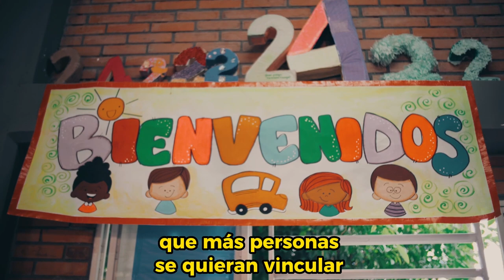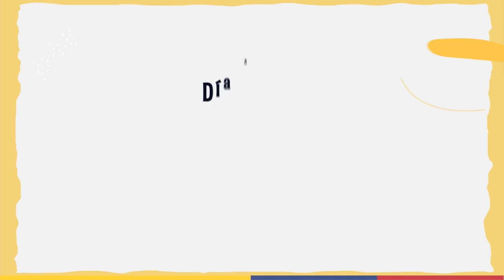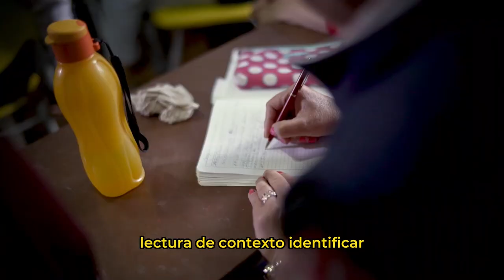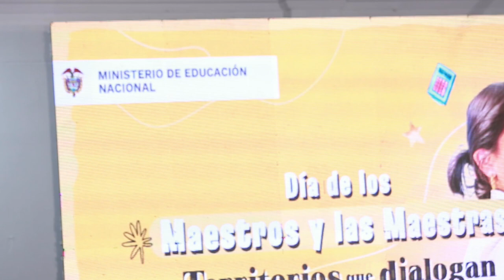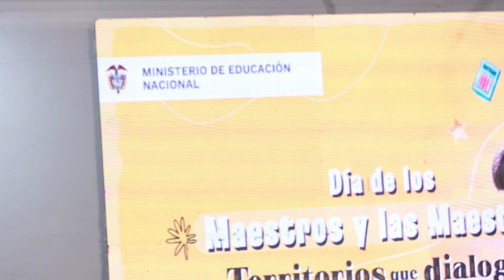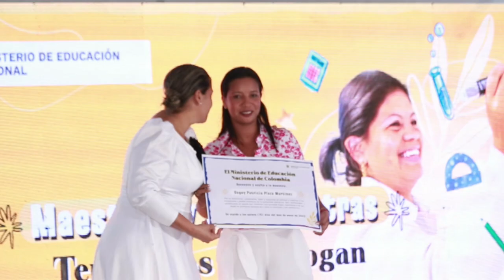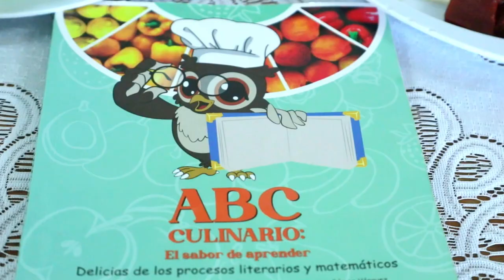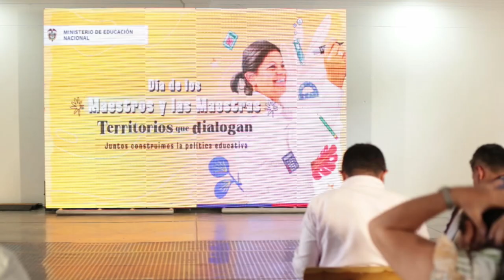Conversatorio del Día de los Maestros y las Maestras en Tierralta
Revive con nosotros la celebración del Día de los Maestros y las Maestras en Tierralta, Córdoba.